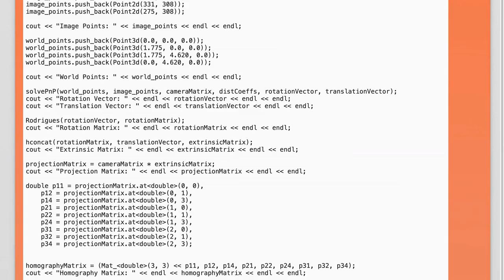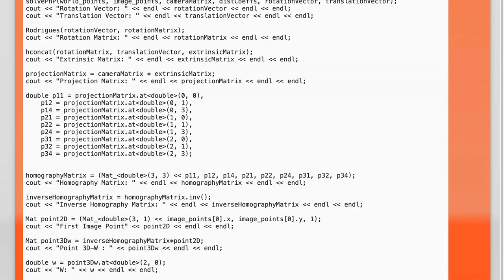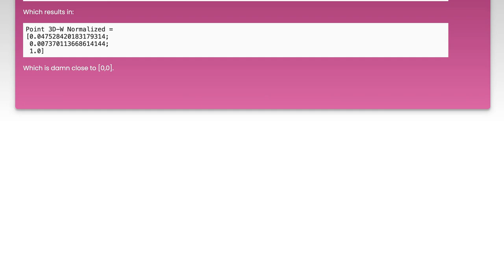Transforming 2D Image Coordinates to 3D World Coordinates with Z=0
In this video, we delve into the fascinating process of transforming 2D image coordinates into 3D world coordinates, specifically focusing on scenarios where the Z-coordinate is set to zero. This transformation is crucial in various fields such as computer vision, robotics, and augmented reality, as it allows us to interpret flat images in a three-dimensional context. Join us as we explore the mathematical principles behind this conversion and demonstrate practical applications that highlight its significance in real-world scenarios.

Today's Topic: Transforming 2D Image Coordinates to 3D World Coordinates with Z=0

Related to: 2dimagecoordinates, 3dworldcoordinates, coordinatetransformation, z=0,